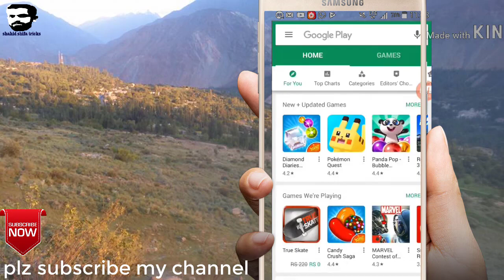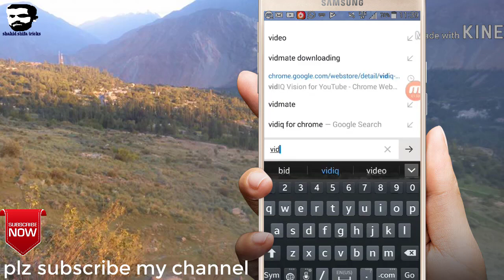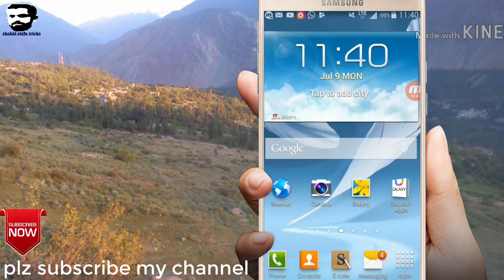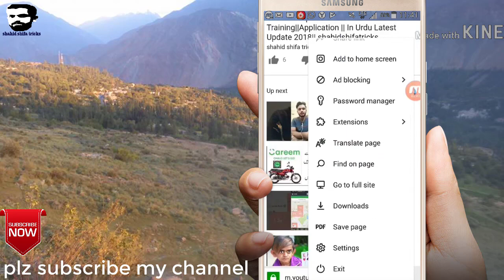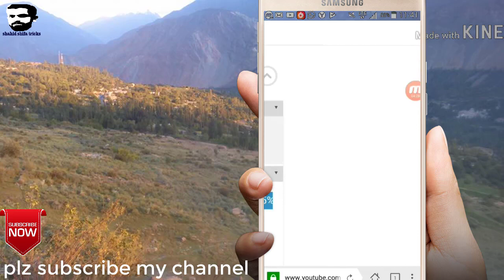Chrome extension || vidiq now on Android || 2018 new update on Yendex browser by shahidshifatricks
in this video i will be talking about Chrome extension || vidiq now on Android || 2018 new update on Yendex browser by shahidshifatricks

aise hi videos ke liye.

Adeel shifa

Computer tips and tricks:

MWiNPakKwejVnuak5QWq

How to make money from